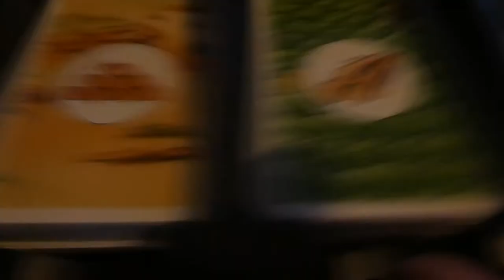BLACK STORIES - VLOG 789 👠 MAMMA OP HAKKEN